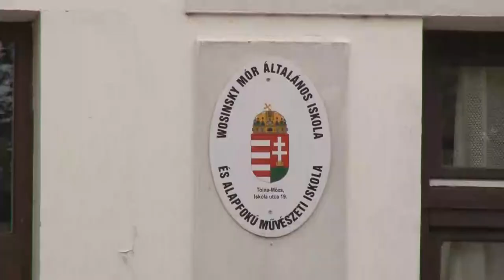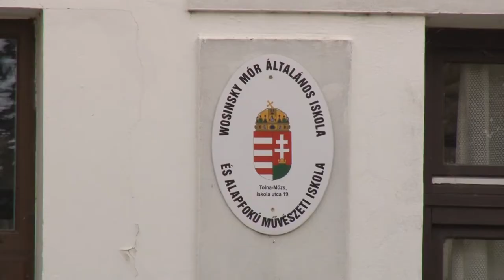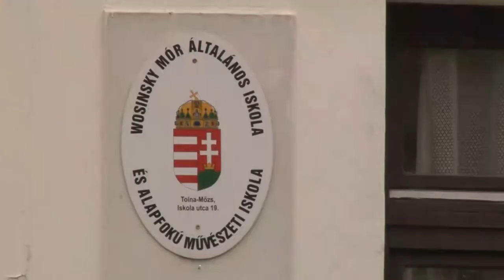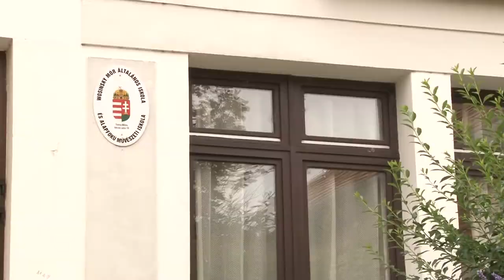Bezárt a mözsi iskola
Bármennyire érzelmi kérdés volt a mözsi iskola megmaradása a helyzet és a jogszabályok nem tették lehetővé a további működtetést. A város vezetése tett lépéseket a fennmaradás ügyében, de első osztályt már nem tudtak indítani a következő tanévben. A bezárást követően  az itt dolgozókat és tanulókat elhelyezték Tolna más oktatási intézményeibe.